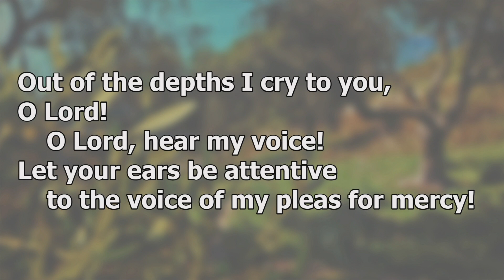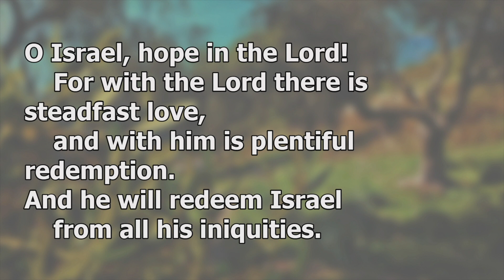Sermon Only - 8/8/21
“With You There is Forgiveness”
Psalm 130
Christians are forgiven sinners, whose certain hope for rescue
comes only from the Lord of mercy.